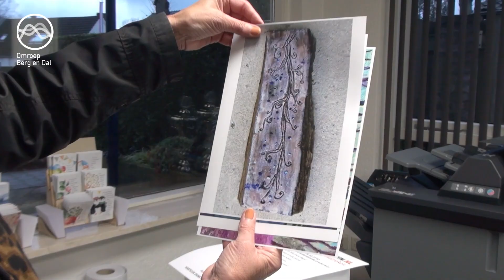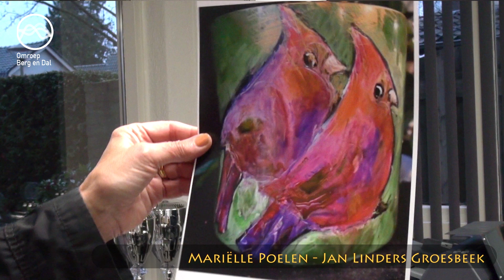Kunstactie voor Voedselbank Groesbeek en Omstreken